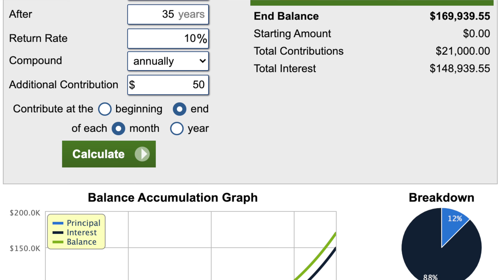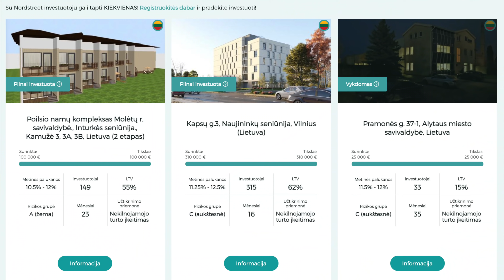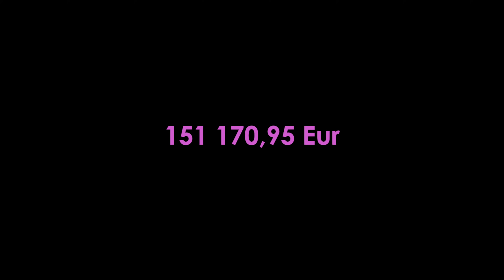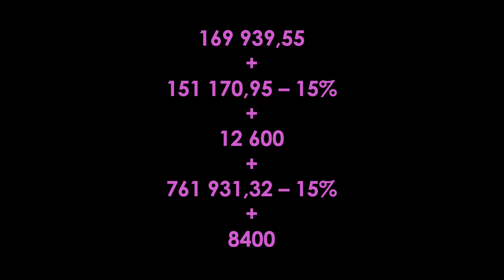KUR INVESTUOČIAU 100 EUR./MĖN?!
🚩Kur investuočiau 100 eurų per mėnesį?🚩
Video reportaže sužinosite kokias investicijas rekomenduoju 25 metų žmogui, investuojančiam 30 metų kiekvieną mėnesį.

🚩Pirmiausiai pinigus reikėtų padalinti per skirtingas investicijas (pasiūlymai):
- investicinis gyvybės draudimas (50 eur.);
- P2P paskolos (30 eur.);

Pasidalinsiu kokias sumas sukaupsite bei kokius mokesčius teks susimokėti.
Gerų investicijų! TIk jūs patys esate atsakingi už savo finansinę sėkmę!

🚩Komentuok, klausk, dalinkis!🚩

Esu verslininkas, kuris mėgsta įkvėpti žmonės. Dar 2005 m. pradėjau dirbti "ant savęs" o 2009 m. įkūrėme pirmąją įmonę. Lenktyniauju motociklais, slidinėju snieglente ir mėgstu automobilius. Esu dėkingas už visą kas mane supa ir tiesiog myliu gyvenimą ;)